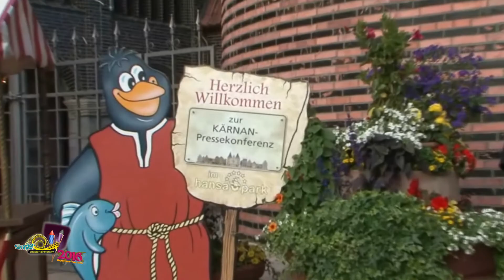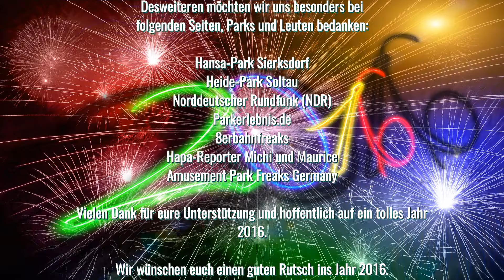Best of 2015 - Unsere TOP 5 | Silvestercoastertainment.tv 2015/16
Best of 2015 - Wir haben unsere Highlights 2015 rausgesucht und unsere persönliche TOP 5 zusammengestellt.
U.a. mit dabei, die Presseeöffnung von KÄRNAN und das Sommertourfinale.

Danke an alle, die uns unterstützt haben.
Afrozi - Summer Time!
Wa Rock Korean Music´s - ThemaLoading